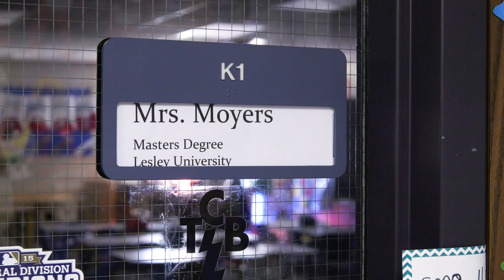"Project Lead The Way" teaches JLE students about germs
"When kids are four and five, the more hands-on learning, the better they're going to be at understanding what they're doing." - Doria Moyers

Through PLTW - Project Lead The Way, Pre-Kindergarten students at James Lewis Elementary had the opportunity to learn about germs and how they spread during a unique classroom activity using black lights.

Hear from JLE students and teachers on how the lesson helps promote healthy hygiene habits for the young Super Cats!